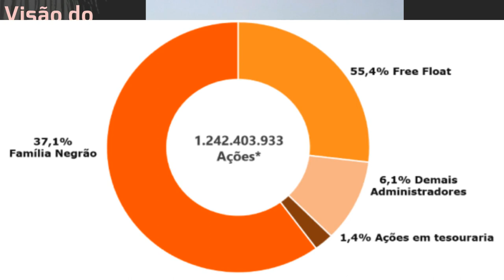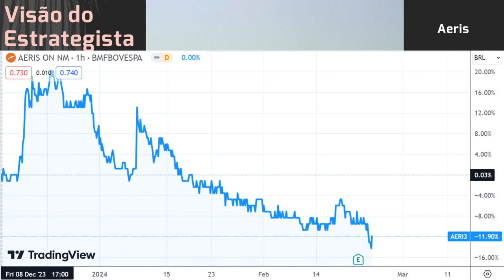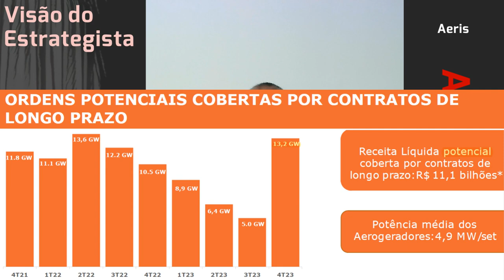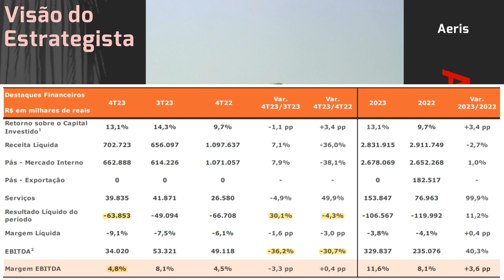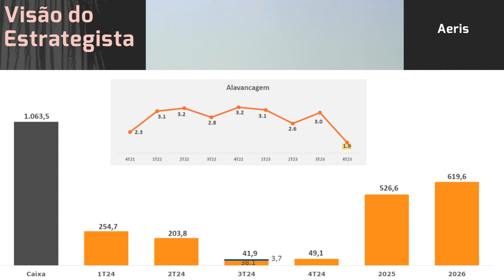24.02.2024 - Visão do Estrategista - Resultados Aeris 4T23 - AERI3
A Aeris (AERI3) ficará no patamar de R$ 1,00 quanto tempo? - Live 195 (26/12/22) - Visão do Estrateg